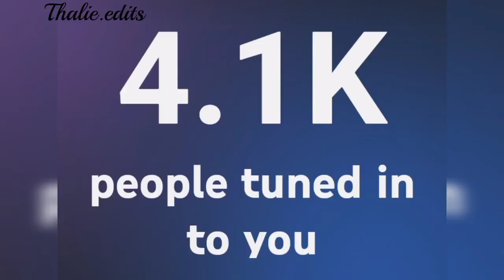Hold on - Chord overstreet mashup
To anyone out there going through heartbreak, separation or pain please hold on. Someone is counting on you.